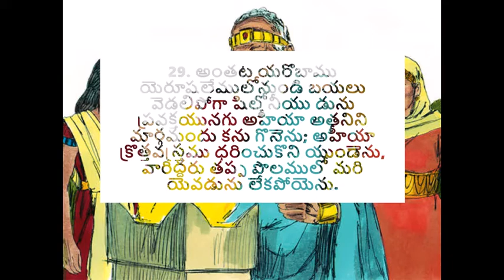హెచ్చింపబడినప్పుడు కృతజ్ఞతతో ఉండుట | Being faithful to the Lord when in favour - Sunday Sermon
When God favors you over many better qualified, or deserving people, how do you respond? Are you behaving with airs and disowning God? Are you treading the path f pride or that of Satan/ DO not give in to your temptations. Remember themighty Lord who gave you the opportunity. Let us learn from the life of Jerobam. Listen to this TeluguChristianMessage